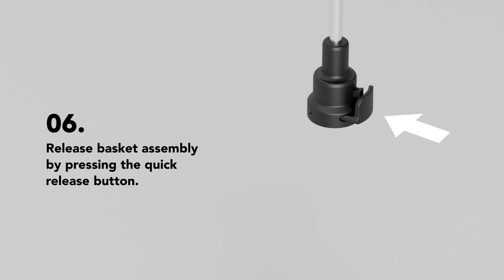MiiR New Standard French Press Instructions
The MiiR New Standard French Press is built with the best possible brew in mind. Over-extracted flavors? Over-brewed coffee? A thing of the past. Keep sediment out of your cup so all you’re tasting is clean notes of perfectly brewed coffee. The quick-release grounds basket easily pops out of the press, so you can dial your brew time down to the second. And with fully insulated stainless steel, you can take your time enjoying your morning cup. With its sealable top, the New Standard French Press keeps coffee hot for hours at a time.